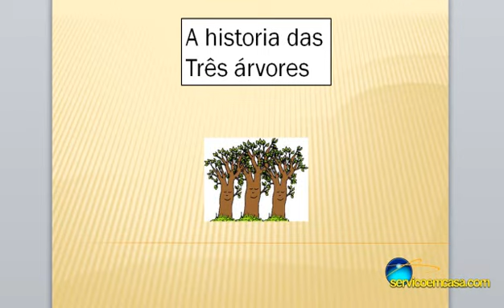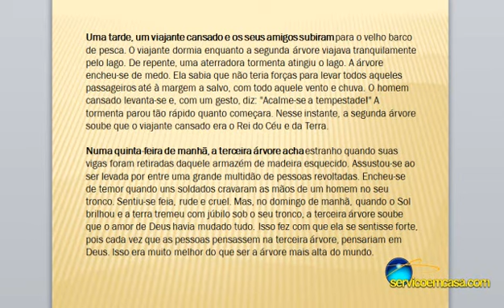A Historia das tres Árvores